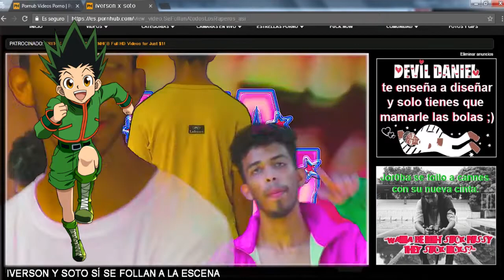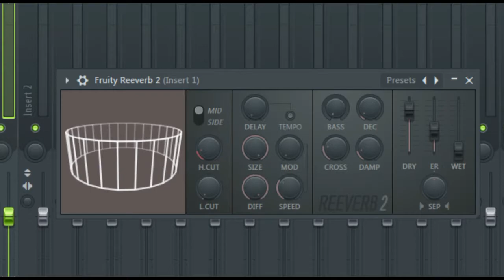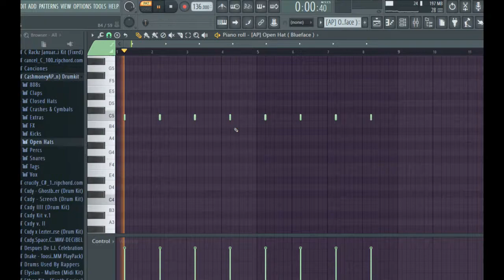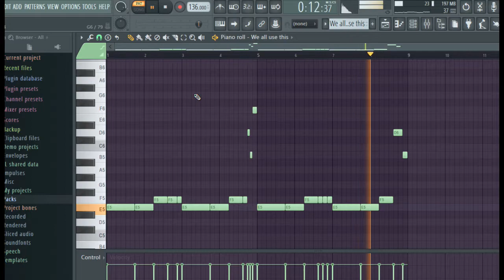Como HACER un BEAT estilo YUNG IVERSON en FL STUDIO 20 DESDE CERO| How to YUNG IVERSON en 5 MINUTOS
Hola gente, en este vídeo enseñaré a como hacer un beat estilo YUNG IVERSON en Fl Studio 20.

NOTA IMPORTANTE: El beat puedes usarlo gratis unicamente SIN FINES DE LUCRO, y dandome creditos con el tag "Prod. By Gon On Da Track" en el titulo de tu canción.

TAGS XD:

Como Hacer un beat de trap en fl studio,